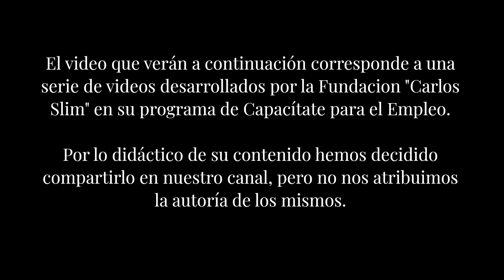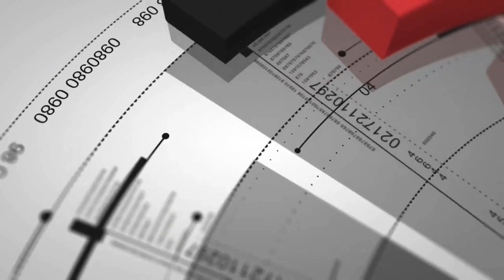Curso de Barista / Capitulo 18: Art Latte Etching